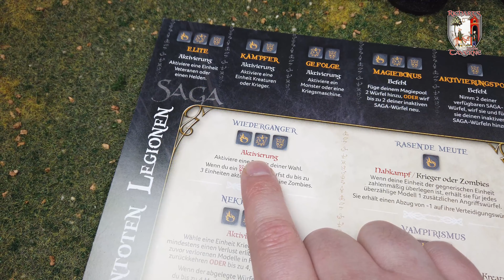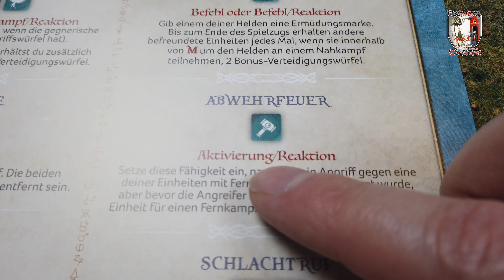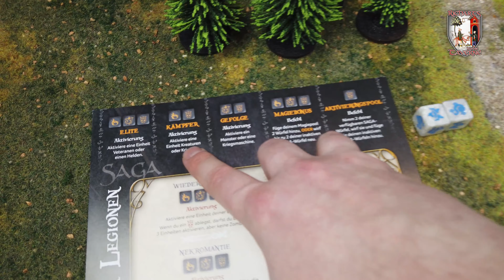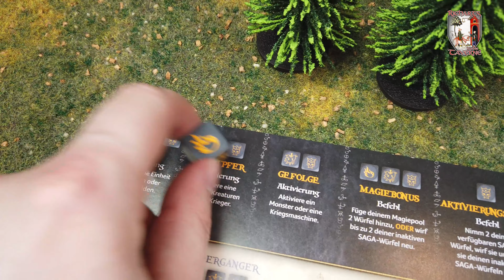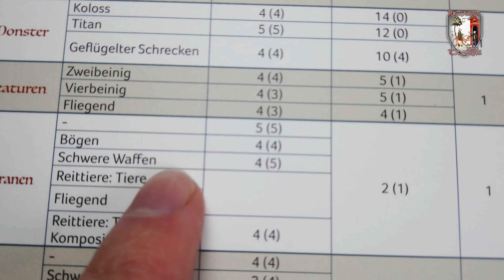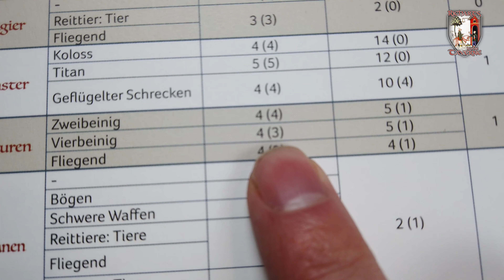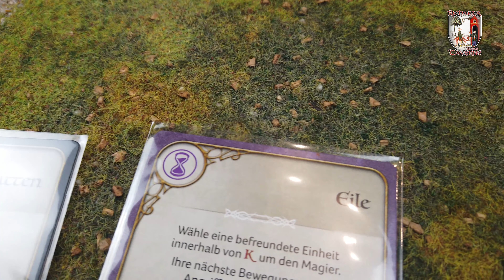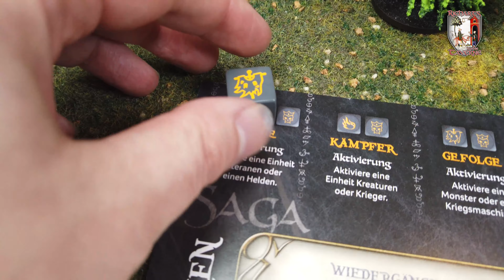Saga Einsteiger Tutorial #004 | Der zweite Spielzug | Age of Magic / Ära der Magie | 4K | Tabletop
ACHTUNG KLEINER VERSPRECHER: Der Nekromant aktiviert sich natürlich mit ENTSCHLOSSENHEIT selbst, nicht mit Folgt mir!

Der zweite Zug mit der Befehlsphase, SAGA-Sonderfähigkeiten, sowie Bewegung, Nahkampf, Reihen schließen, Rückzug und Magie in der Aktivierungsphase. Teil 4 des Guides für Anfänger in SAGA.

.:: Eure Fragen an:
Die Kommentare